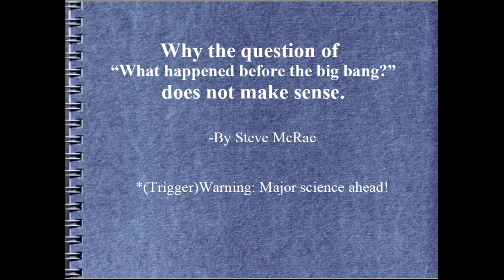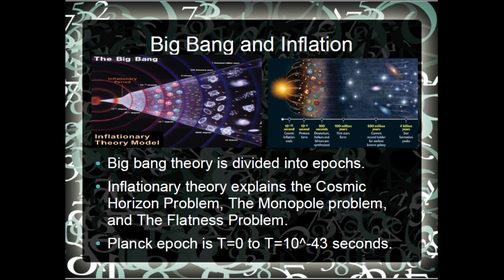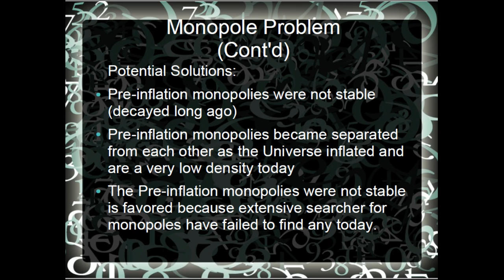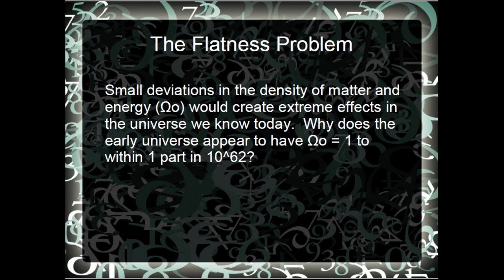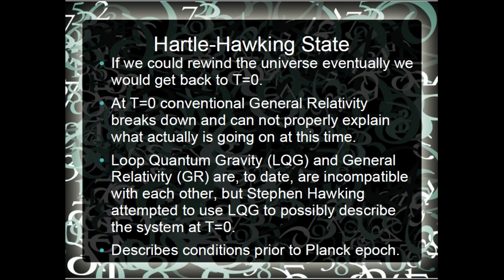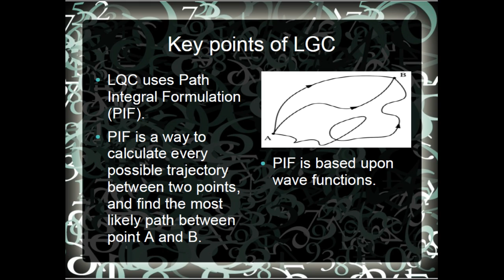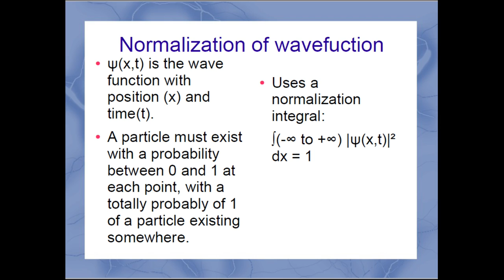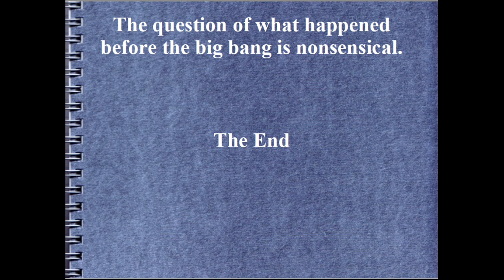DEFCON 1 SCIENCE: Episode #4- Before the Big Bang? An Epic Space Stream.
Before the Big Bang? An Epic Space Stream: AstroAthens, Dr. John Kroon, Landon Curt Noll

What was there before the Big Bang? Nothing? Something? Does it even make sense to ask such a question? Joined by some of the brightest and most passionate scholars and academics within the field, we take a comic journey billions of years in the past.